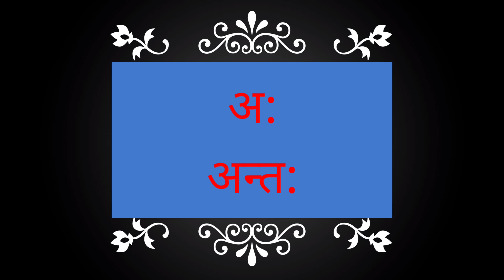अ से अनार,A se anar। A Aa E। अ आ इ ई अ से अनार ‌hindi alphabets